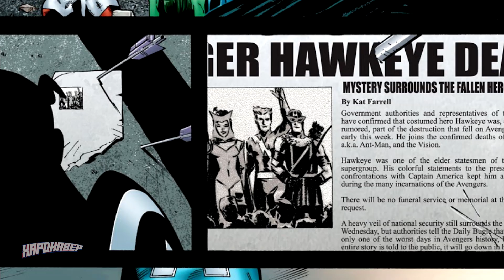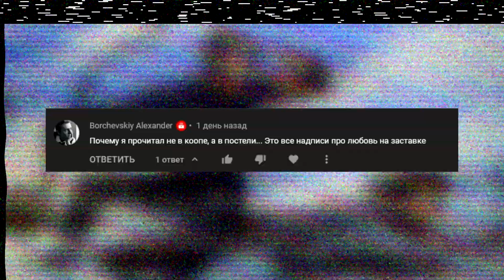Соколиный Глаз - супергерой старой школы 2 | Хоукай | Hawkeye | Marvel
✅ Привет всем поклонникам комиксов! С вами канал Хардкавер! Отныне и пока вам и мне самой это не надоест, мы будет обозревать - а при необходимости и ОБЗИРАТЬ - актуальные новинки комикс-индустрии, самые эпичные выпуски прошлого, а также шедевры жанра картинок с фразовыми пузырями (или просто комиксов?), которые, по моему мнению, незаслуженно обойдены вниманием других блогеров. Я расскажу Вам о любимых супергероях вселенных Марвел и ДиСи.

✅ Над текстом работали - Марина Хардкавер / Jay Kroos

📍 Заказать комикс на обзор:
1 выпуск - 350 рублей.

📍 Поддержка канала.